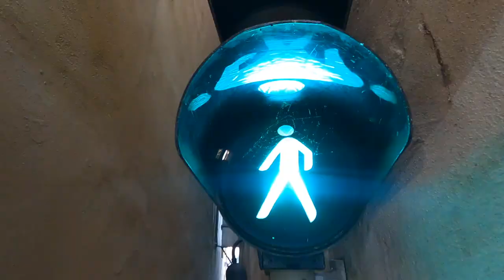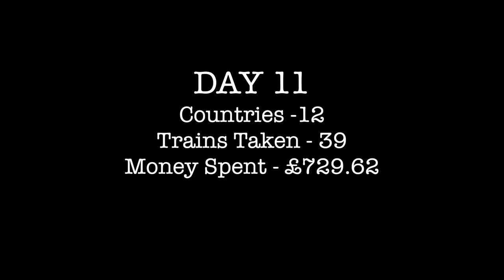We Went To A New Country Every Day - Day 11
Prague Travel Vlog 2022 | First Impressions Of Prague | Interrailing Europe For 30 Days Travel Vlog
Travelling To 30 Countries In 30 Days - Day 11

We're attempting a challenge to travel to 30 countries in 30 days. There are three rules to the challenge : We have a £100 budget per day, We have to see a landmark in each country and we have to try the local food.

Using the Interrail / Eurail global pass we aim to use train travel as our main transportation between countries. We have no plan, no route and no idea if we'll be able to travel this fast paced for this long. With the aim to upload daily videos/ daily travel vlogs along the way it will be a tough adventure! We set off with our backpacks from Barcelona Spain to travel europe for what could be the best month of our lives!